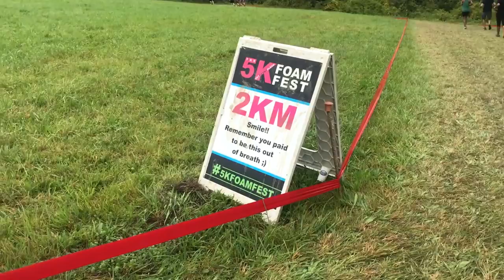FUI NA MAIOR CORRIDA DE ESPUMA QUE TEM NO ESTADOS UNIDOS• Lorenzo Franco •